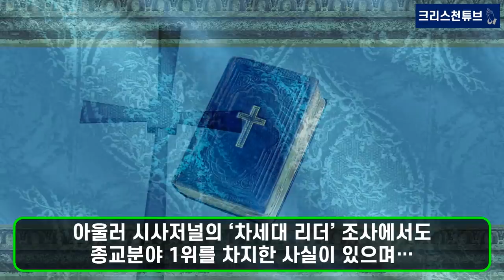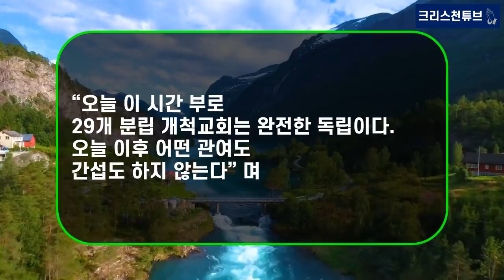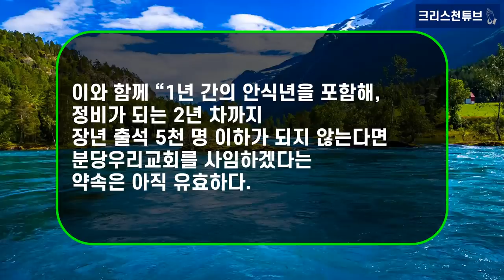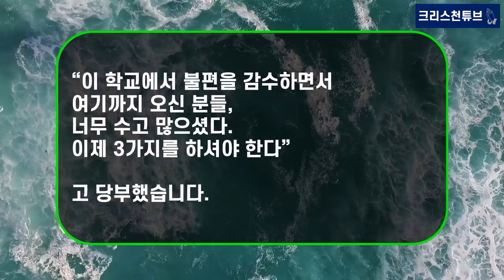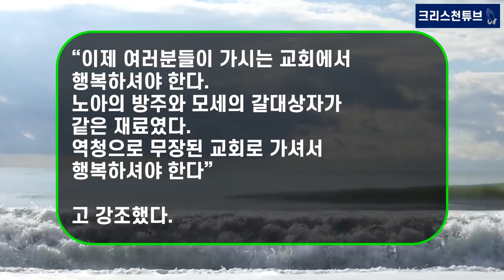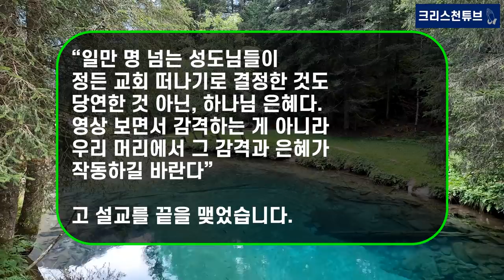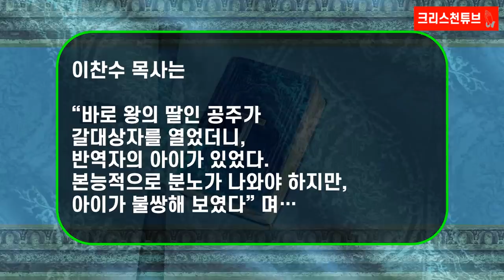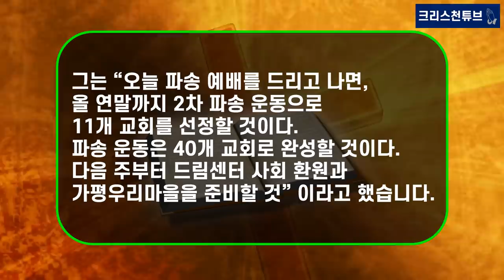[기독교 피플] 이런 목사는 없었다! "이제 분당 우리교회 잊어주세요" 울먹인 이찬수 목사! 연말까지 총 40개 교회 파송 한다! 드림센터 사회 환원, '가평우리마을' 박차!